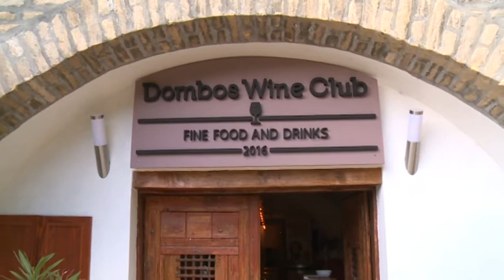2017 04 01 A Dombos Fest második napja